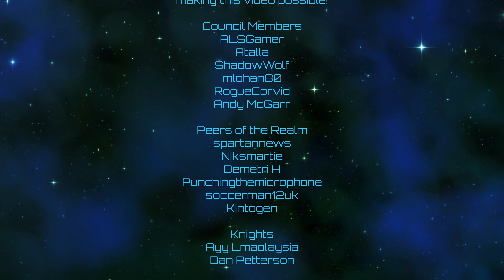Victoria 3 | Imperium Britannica | Episode 14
Time to dominate the world as the preeminent power!